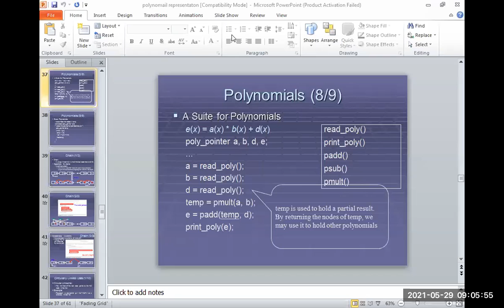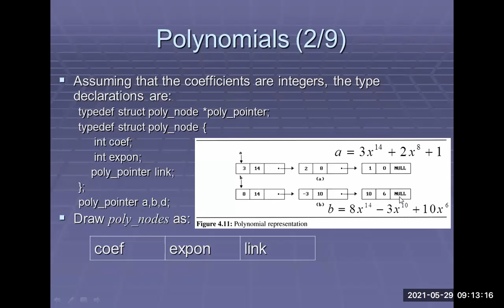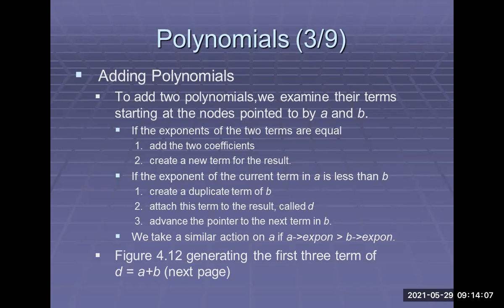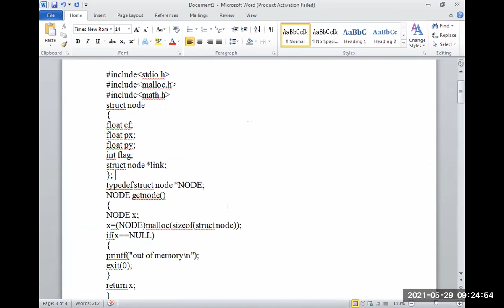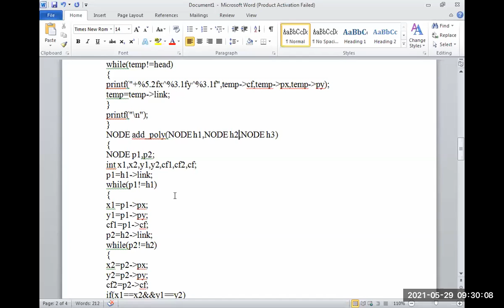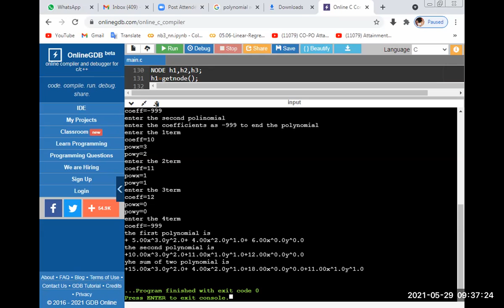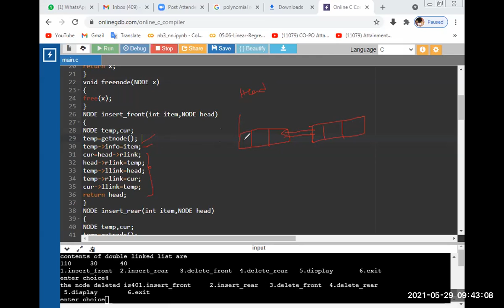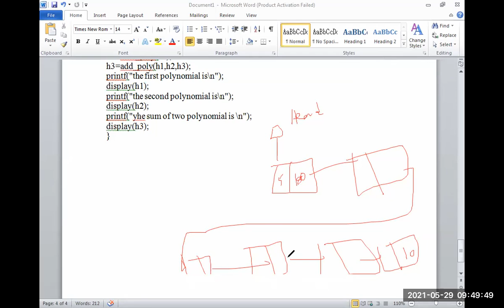DS EEE POLYNOMIAL LECTURE 28 BY SVSK 29 05 2021